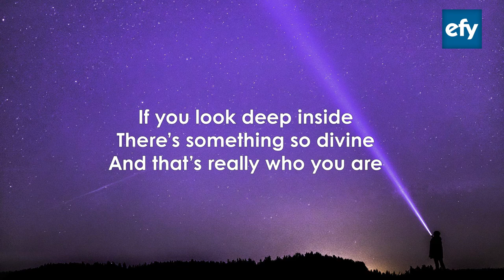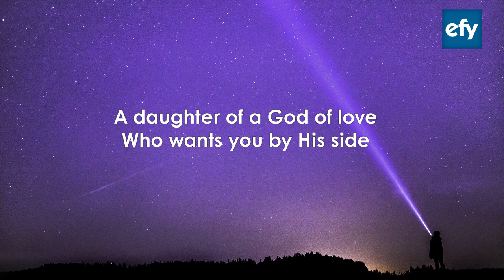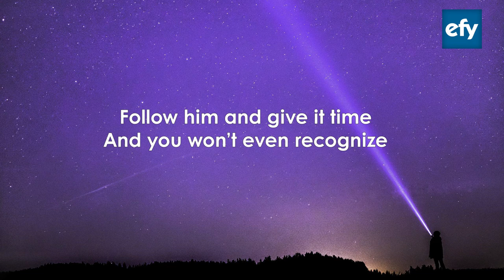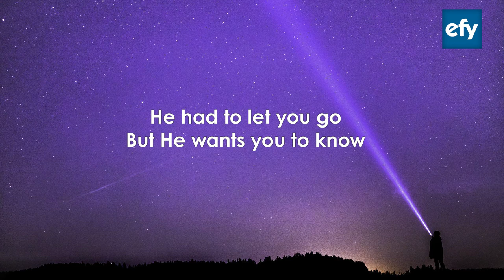Miracle by Stephanie Smith | LYRIC VIDEO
Title: Miracle
Artist: Stephanie Smith

Lyrics

You were made for a reason
In an extraordinary way
Forget about your imperfections
Cause God doesn’t make mistakes
You’re so much more than you imagine
A priceless work of art
If you look deep inside
There’s something so divine
And that’s really who you are

You are a miracle
Sent here straight from heaven
A shooting star lighting up the sky
A daughter of a God of love
Who wants you by his side
He had to let you go
But He wants you to know
One of His miracles

You were born for greatness
It’s who you are
Follow him and give it time
And you won’t even recognize
The queen you will become